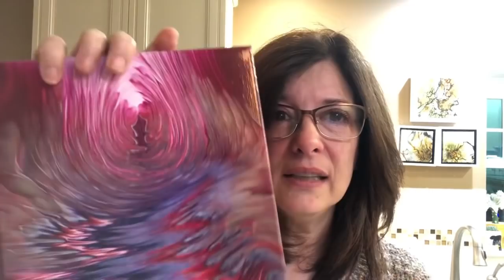#302. The Deconstructed Bloom Technique w/ Modern Masters Paint! Sheleeart bloom recipe/ Sarah Mack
HI all!  A bit of a longer intro to this video as I have lots of info to share!  First up--I get to announce the 3 Do's and 3 Don'ts challenge to my friend and fellow artist  @Sarah Mack Art !  I can't wait to see what she has in store for me so please check out her channel and latest video too!  Also, it was time to recognize some new emerging YouTube fluid artists:  @Mey Atelier - Acrylic Pouring Art and  @Garrick Brown Art Studio.

@Mey Atelier - Acrylic Pouring Art

Finally, in this video I explore the possibilities with what I call the "deconstructed bloom technique" where I stretch and mold some perfectly lovely Sheleeart blooms into something abstract and wonderful.  Also testing out some new-to-me Modern Masters acrylic paint--I was less than thrilled with the performance of that brand!  Hope you enjoy the video--please check back to see me and Sarah's videos once our challenge is complete--it will be on March 6th and will announce a time as we come closer to the end of February.  --Karen

Time Stamps to the important bits.  You can find these as a pinned post in the comments section too.

TIME STAMPS
Opening 0:00
Intro: 0:09
Deconstructed Bloom Colors and Layering: 6:17
Hair Dryer Blowout: 11:40
Tilt and Deconstruct:  18:30
Close Up View:  25:47
Dried Results: 27:40
Final Thoughts: 28:49
Recipe: 29:13

Amazon shop:  get my favorite products here—I receive a few pennies and there’s no cost to you!

experimental design contemporary art акриловая заливка  acrylic painting abstract art acrylic pouring pouring medium satisfying video acrylic pouring  waterfall acrylics  composition in art abstract acrylic painting acrylic pouring cells split cup pouring split cup technique sandwich pour acrylic flip cup acrylic pour  bloom technique recipe sheleeart bloom technique sheleeart bloom recipe